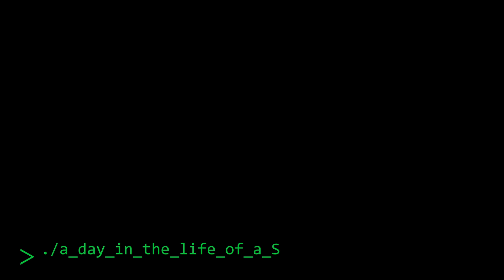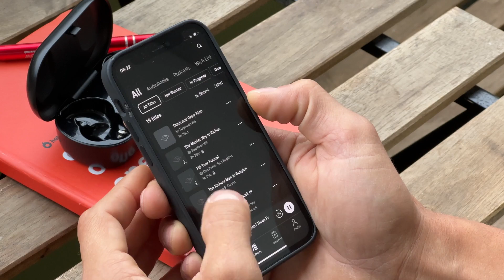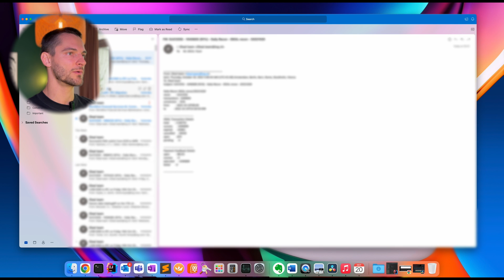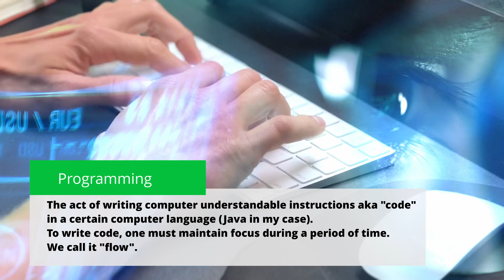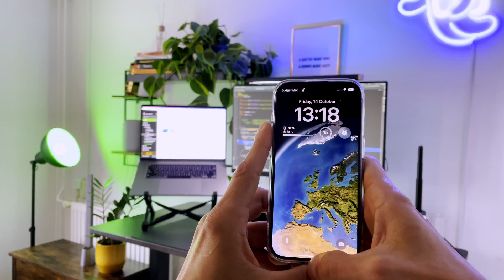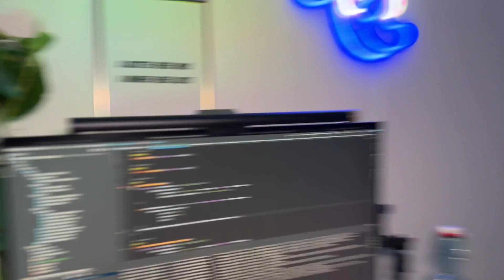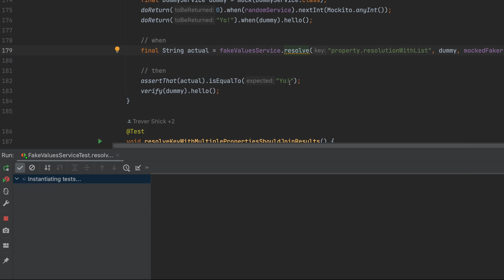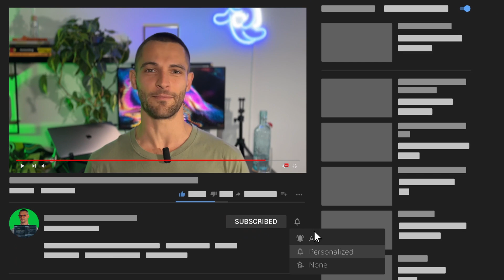A day in the life of a Java Software Engineer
Hello world!

Each one of us programming creatures has its habits and ways, in this video I show how a day in my work life looks like.
I made it fun to watch with a lot of programming jokes so ya'll don't fall asleep.

Are you also a programmer? How does a day in your differs from mine?

Guys, lemme know in the comments section down below if you have any questions and what would you like to see in the next videos.
I am creating this content for you!

Chapters:
00:00 - Waking up
00:41 - First things first
00:54 - Yoga
01:04 - Inspiration
01:17 - Ready to hustle
01:25 - What today's video is about
02:05 - Checking emails
03:13 - Writing some code
03:30 - Daily standup meeting
04:05 - Programming
04:47 - Deep focus
06:17 - Breakfast
07:09 - Procrastinating
07:40 - Helping Anurag
08:32 - I hate/love programming
09:55 - Workout with Myrthe
10:46 - Finishing up the day